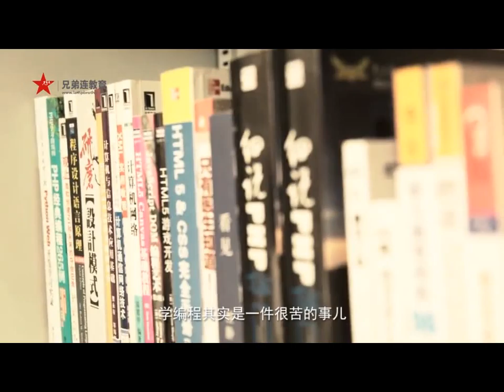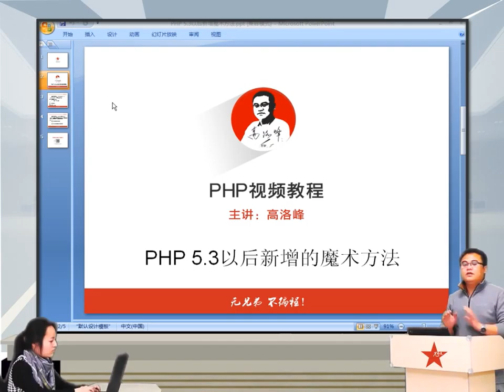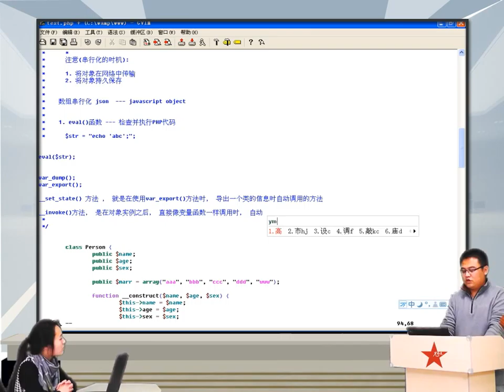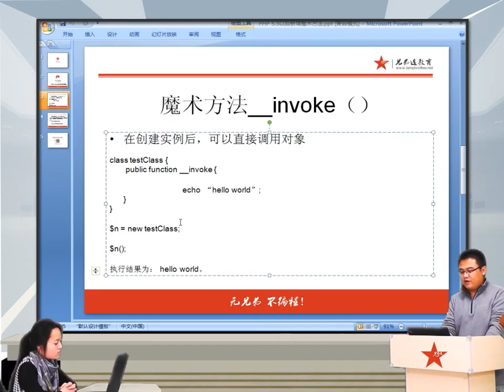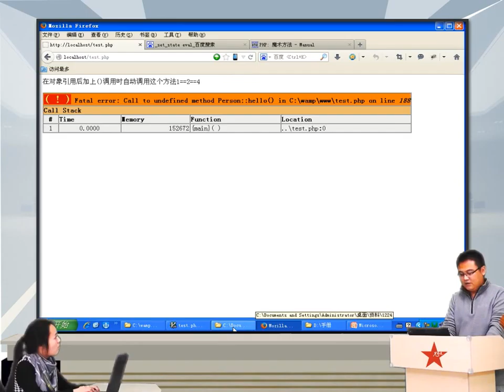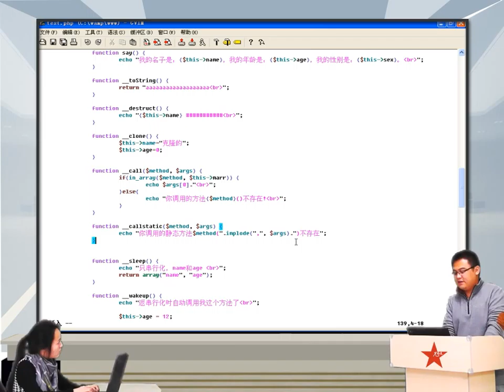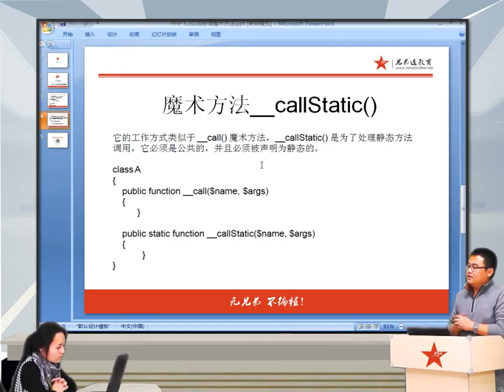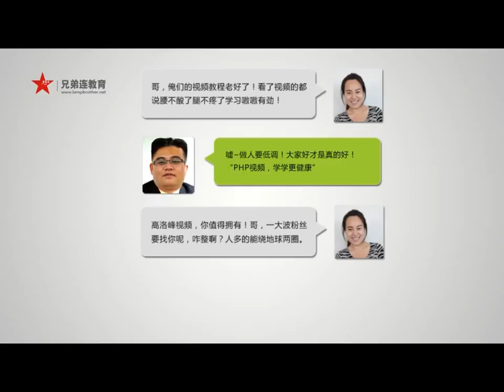2014兄弟连高洛峰 PHP教程 7 7 13 PHP 5 3以后新增的魔术方法